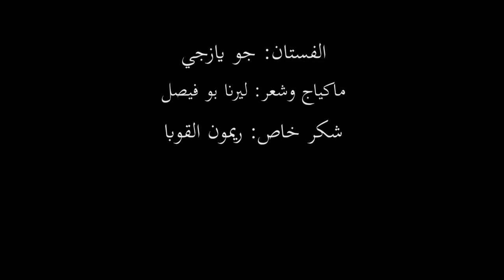Ghady Beainy - Idak Bi Idi [Official Music Video] (2019) / غدي بعيني - إيدك بإيدي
Directed by: Nayyara al Kouba
Lyrics by: Samir Nakhle
Composed by: Richard Najem
Arranged by: Elie Saba